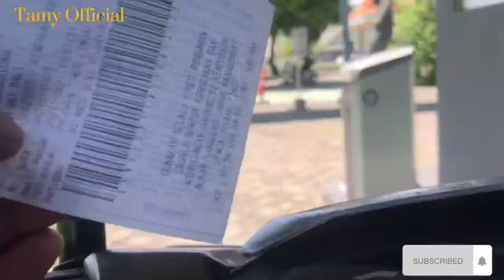Bali Update 24-11-2021 ‼️ Current Situation from Ngurahrai Airport today